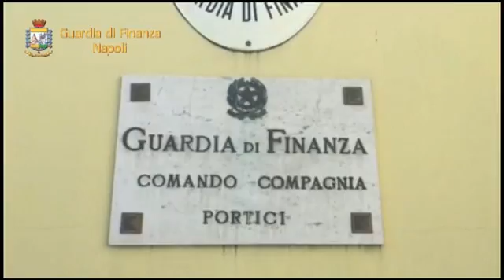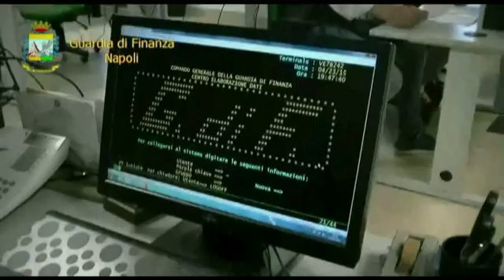Arrestato per estorsione un sindacalista della UIL di Pomigliano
Un sindacalista della Uil di Pomigliano d'Arco (NA) estorce 2.500 euro a un imprenditore di San Giorgio a Cremano. La minaccia: "Altrimenti scioperano 14 dipendenti e ti creiamo un danno". LEGGI LA NOTIZIA